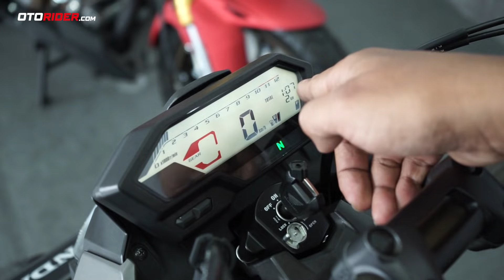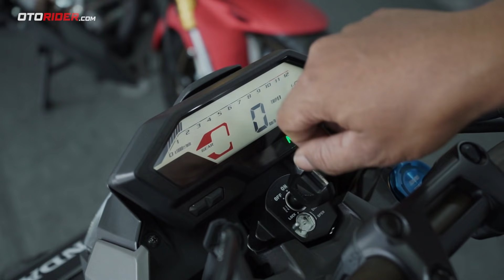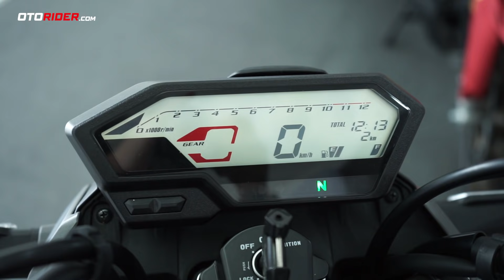Bodi Besar Kaki Kekar, All New Honda CB150R StreetFire Review | OtoRider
Ya, All New Honda CB150R Streetfire resmi hadir menjelang Idul Fitri 2021. Dari depan tampak lebih gagah. Bodinya kini kian kekar dengan cover tangki besar. Kaki depan pun dapat sok upside down baru seperti CBR150R. Reviewer OtoRider, Manut, tak hanya mengupas karakternya, tapi juga membawanya ke jalan untuk merasakan impresi pertamanya.

Silakan juga menyambangi website kami, untuk detail lebih banyak mengenai berita terkini dan paling menarik seputar dunia sepeda motor.